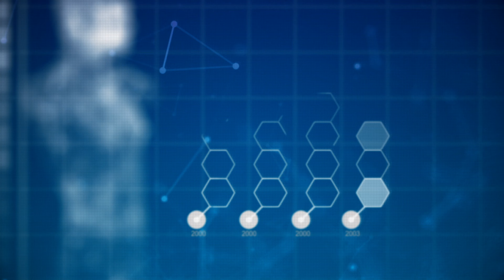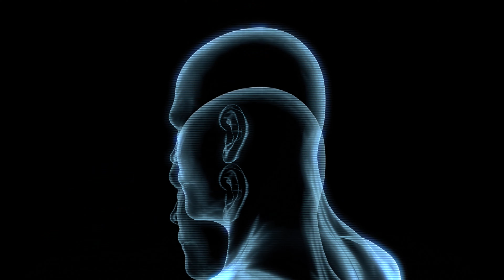Ass Swing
D-Sey productions
D-Sey 2010